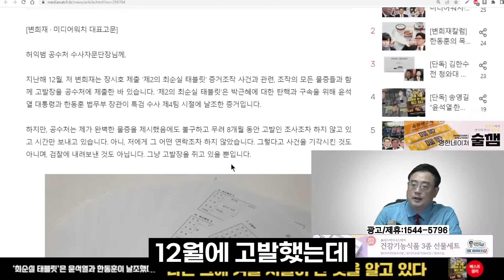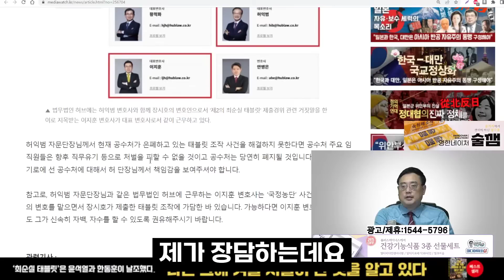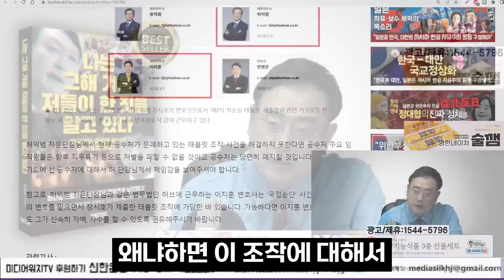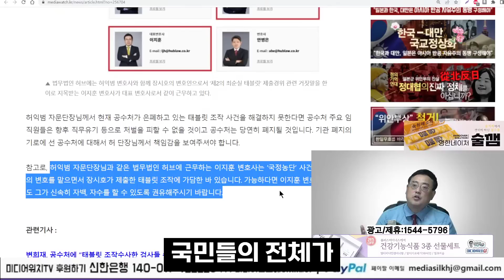연락이 끊긴 공수처를 바라 본 변희재의 반응은?